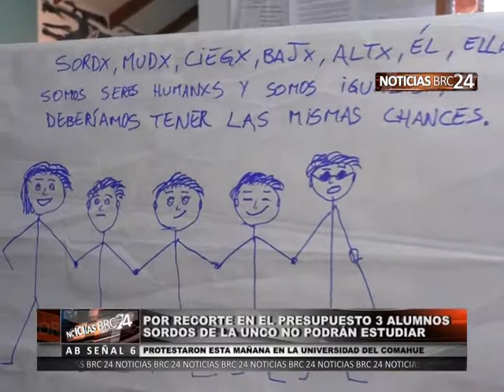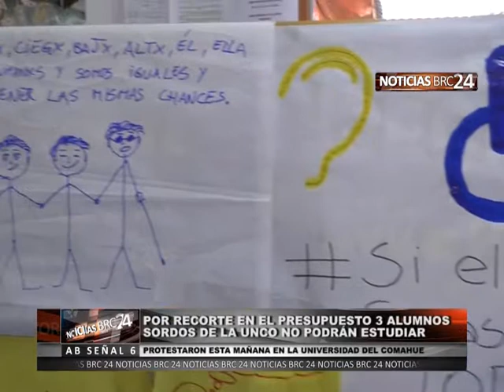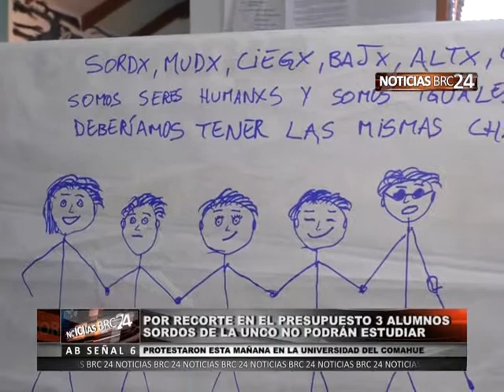Reclamo por Hipoacústicos en la UNcO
Tres estudiantes con sordera, no podrán proseguir sus estudios por el recorte presupuestario que elimina el lenguaje de señas